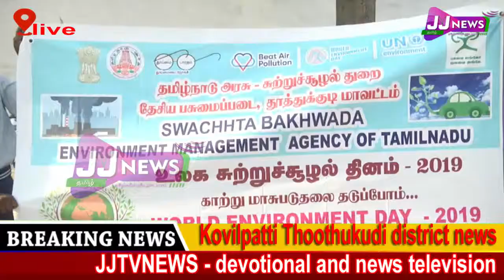Kovilpatti News#District News#JJTVNEWS devotional and news television